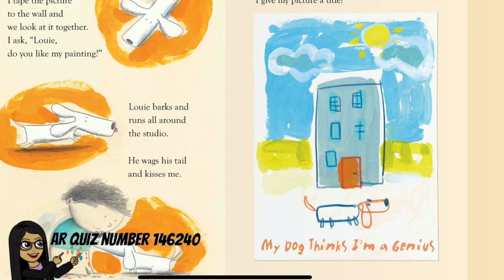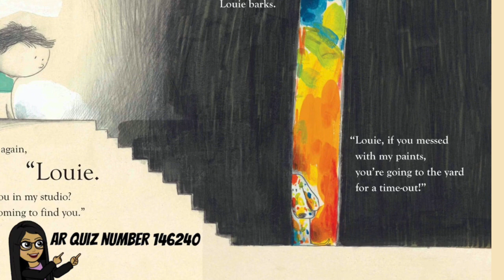My Dog Thinks I’m a Genius